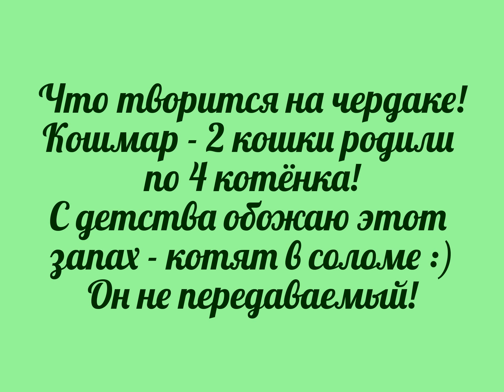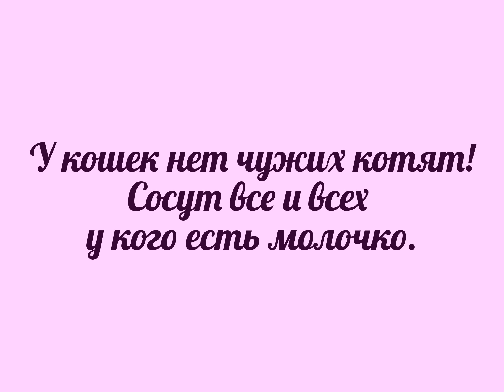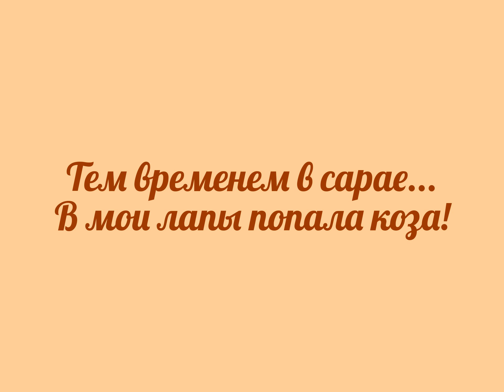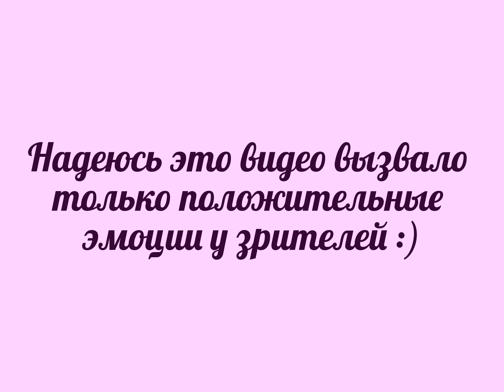Хорошо в деревне летом! :)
Видео создано для поднятия настроения, в видео снимались более 20 животных, жучки и бабочка :) А также много цветов!